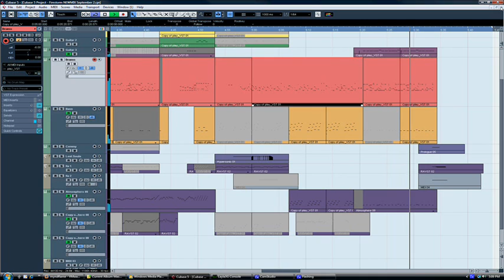Firestorm inside the Music Editor (Cubase 5)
These is just a simple demonstration of what one of my projects looks like inside of Cubase, the software I use to compose music.